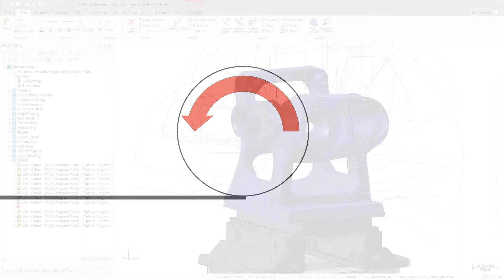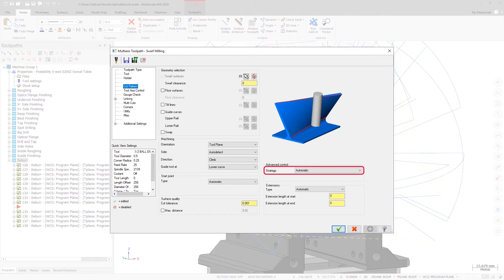Neu in Mastercam 2020 | Mehrachsen Erweiterungen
Die neue Version der CAD/CAM-Software Mastercam ist ab September 2019 verfügbar.

Zu den Mehrachsenverbesserungen für Mastercam 2020 Fräsen gehören Verbesserungen beim Entgraten und Spanfräsen.

► Weitere Informationen zu der neuen Version Mastercam 2020 finden Sie auf unserer Webseite

► Fordern Sie eine kostenlose Demoversion an und entdecken Sie die Vorteile unserer CAD/CAM-Software

Deutsche Untertitel
Lassen Sie sich die deutschen Untertitel anzeigen, indem Sie in den Einstellungen auf "Untertitel" und dann "Automatisch übersetzen" klicken. Wählen Sie hier die gewünschte Untertitelsprache aus.